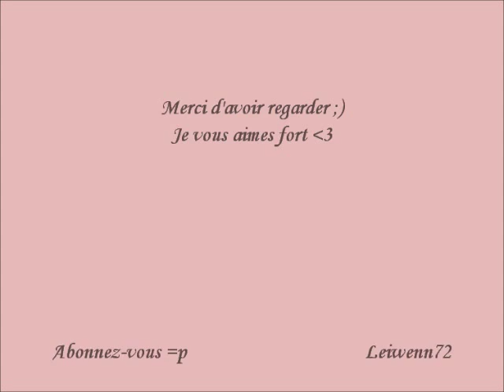Tag : Boyfriend =P " Français "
Aujourd’hui je vous retrouve avec mon Chéri *-*,
pour le Tag : Boyfriend

1) Depuis combien de temps êtes vous ensemble et la date ?
2) Qui a fait le premier pas ?
3) Quelle a été ta première impression?
4) Avez-vous des traditions ?
5) Êtes vous parti en vacance ensemble & où ?
6) Qui a dit " JE T'AIME" en premier & où ?
7) Vous sortez manger au restaurant comment va t-elle s'habiller ?
8) Quelle est la nourriture qu'elle préfère ?
9) Quelle est sa boisson préférée ?
10) Quelle est sa pointure de chaussures ?
11) De quel couleur sont ses yeux?
12) Quelles sont ses musiques favorites ?
13) Qui est sa meilleure amie ?
14) Quelles sont vos points communs ?
15) Que peut-elle faire pendant des heures ?
16) Si elle est devant la tv, que regarde-t-elle ??
17) Quel est son pire défaut?
18) Quel aliment je déteste manger ?
19) Qu'est-ce que je prends à boire au restaurant ?
20) Qu'est-ce que je pourrais manger tous les jours ?
21) Quelle chose ne souhaites-tu pas qu'il m'arrive ?
22) Quelle est mon rêve ?

Merci d’avoir regardé ;) Gros Biyou !!!